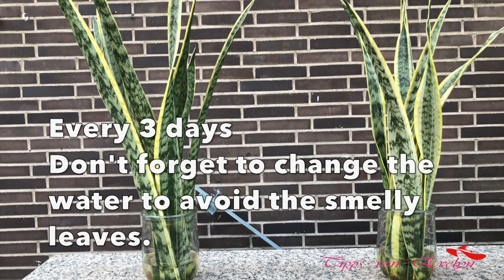Snake Plant in Water • Sansevieria Trifasciata Golden Hahnii ┃Evelyn Perfect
Listen to bird sound, birds singing, noise, nature sounds, help with anxiety, stress relief, depression, calm music for relaxation.